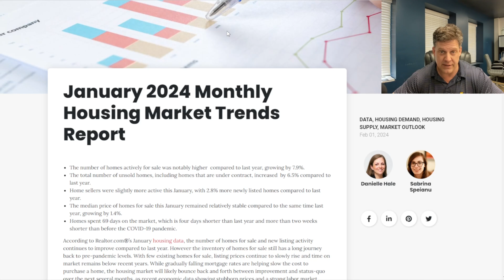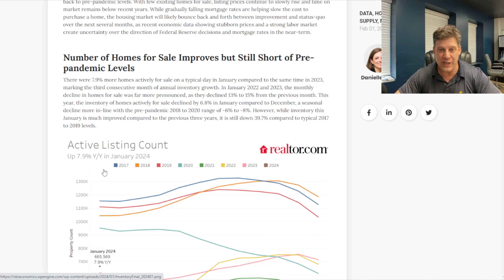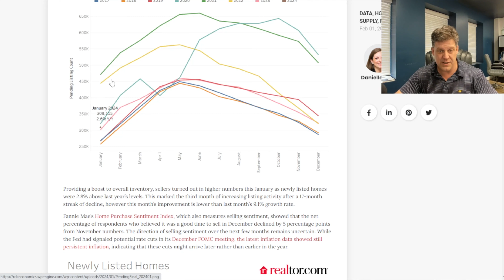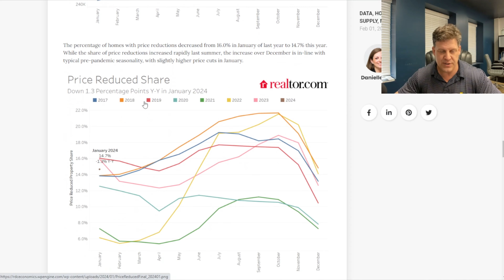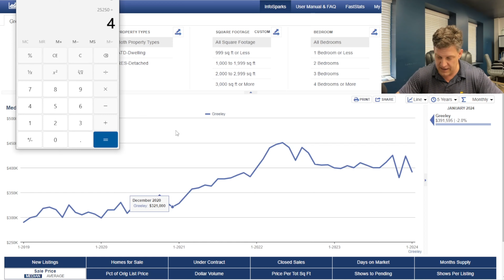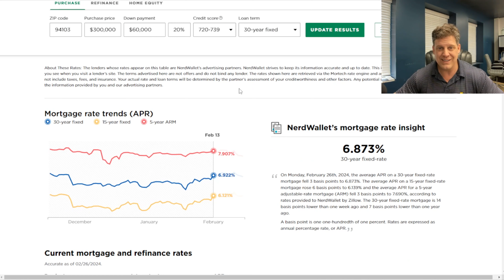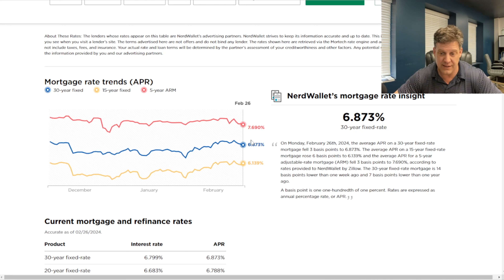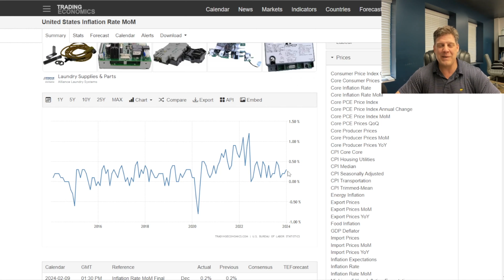Will Housing Continue its Upward Trend? Market Update 2024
The housing market has been surprising a lot of people the last few years. Will it keep surprising us? What is most likely to happen the next year?

(text description)